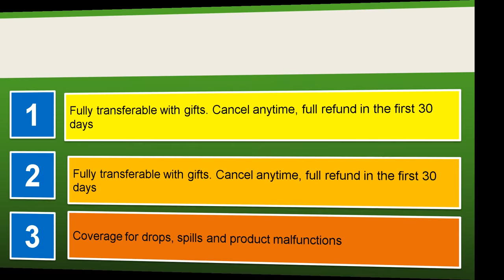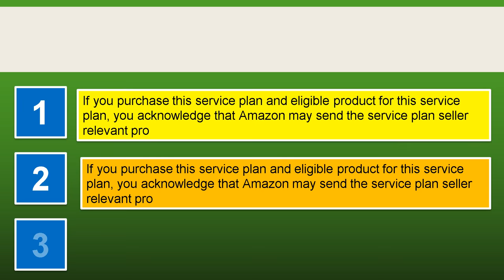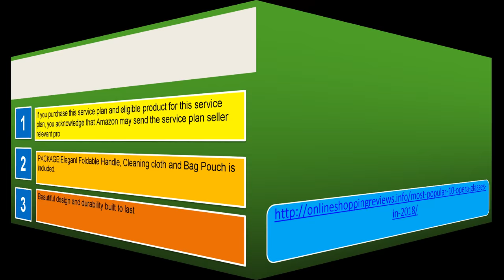The best 10 Opera Glasses in 2018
1. Skygenius 8x21 Lightweight Binoculars Watching
2. Levenhuk Broadway Opera Glasses accessory
3. Uarter Glasses Theater Vintage Binoculars
4. Aomekie Theater Glasses Binoculars Musical
5. HQRP Glasses Crystal Foldable Reading
6. Uarter Glasses Theater Vintage Binoculars
7. Aomekie Theater Glasses Binoculars Musical
8. Uarter Glasses Theater Binoculars Necklace
9. Carson OperaView Compact Binocular OV 410
10. Aomekie Theater Glasses Binoculars Musical